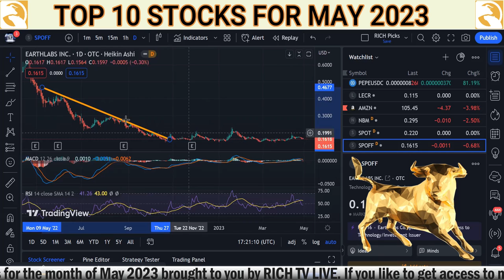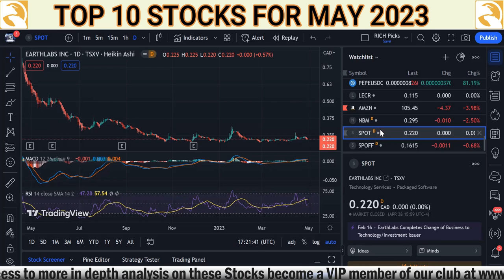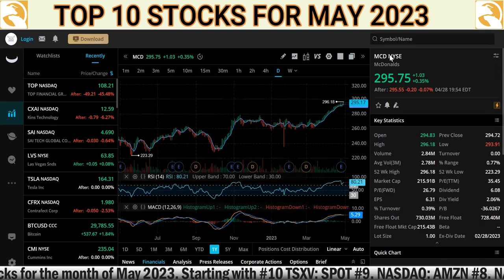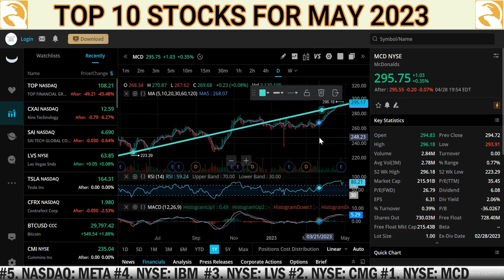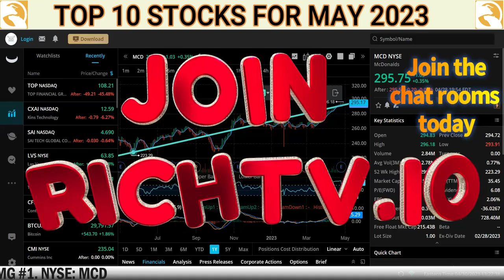Top 10 Stocks for May 2023 | RICH TV LIVE PODCAST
Some of these picks have momentum. Some of the picks are on a dip. Always try to lock in gains and buy the dips and sell the rips! top10 stocks richtv - May 1, 2023